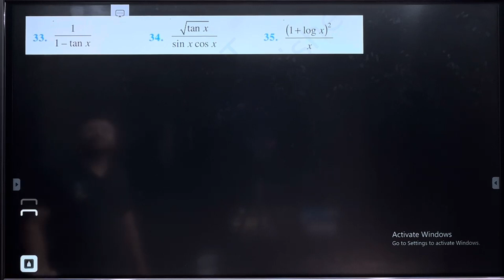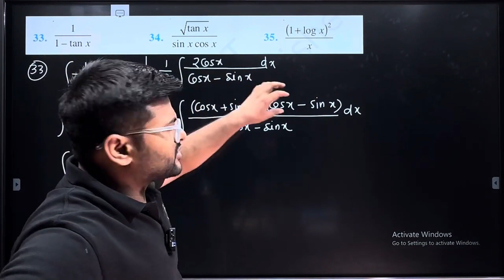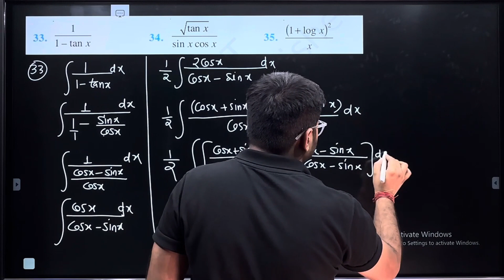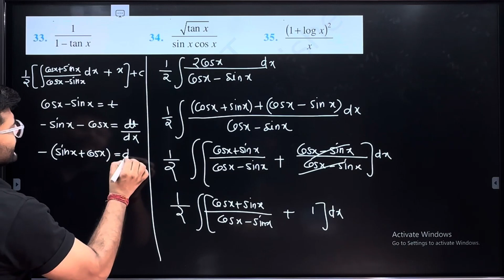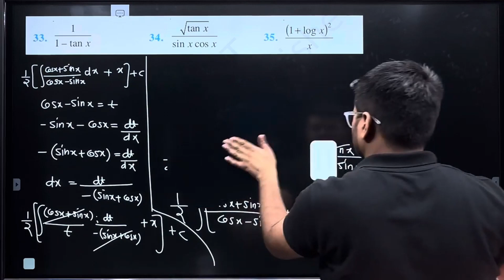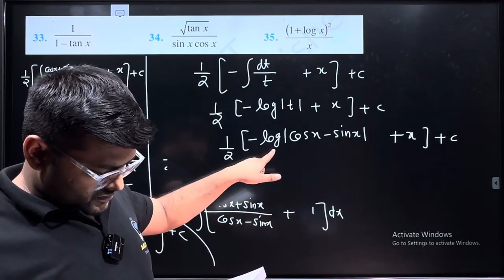33.Integrate 1/(1-tan⁡x )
33.Integrate    1/(1-tan⁡x )